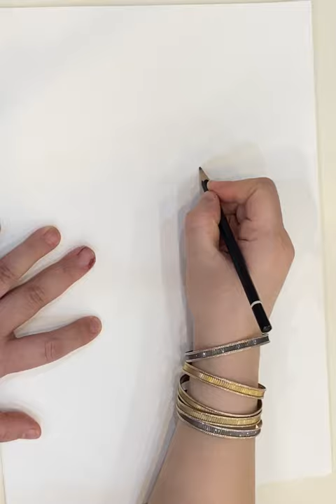draw bird/How to draw bird/how color bird/shortvideo